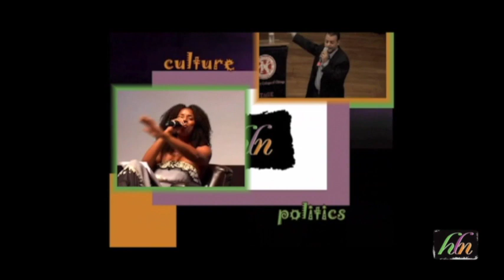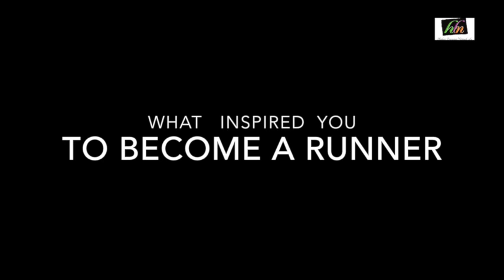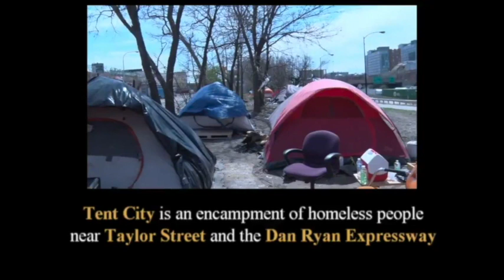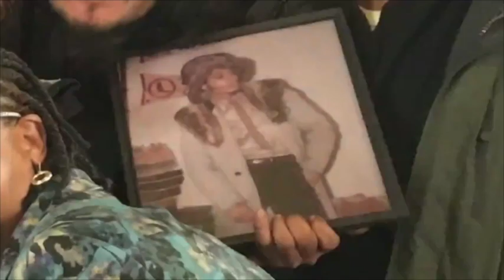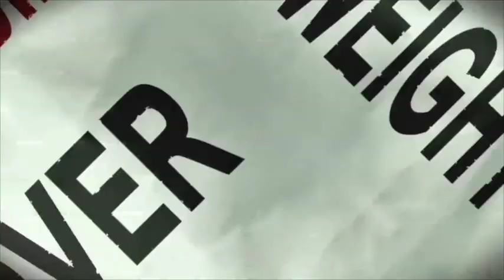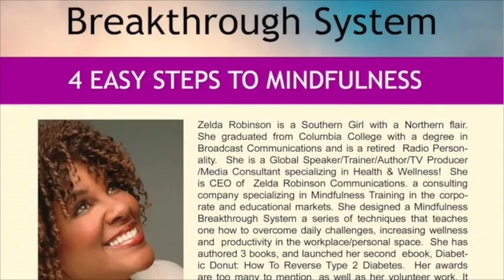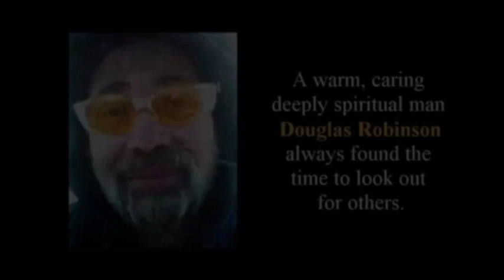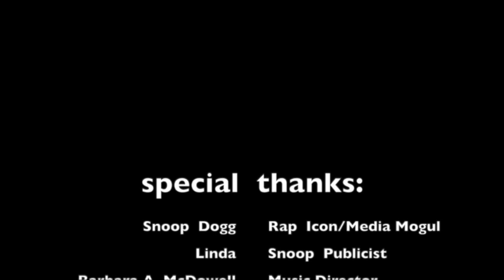JALISE 11:28:19 JR OLYMPICS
Our future Olympia! Jalise Owens with Her mom Talise Owens. Interview on Higher Learning Network TV Show.